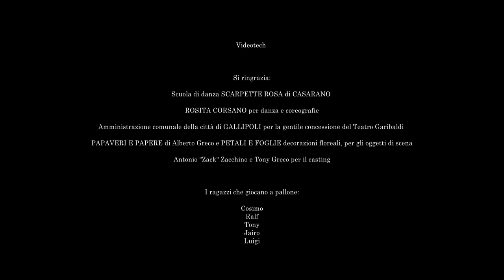Francesco Coppola,Rocco Nigro. Dicembre rosso '91: video clip.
L' amore fiducioso e incolpevole, la povertà, il sacrificio, i conflitti, fanno riflettere su quali siano gli ideali di virtù; la ricerca dello strapotere, del benessere finanziario e dell' accumulo della proprietà privata corrompono l' umano cuore, inaridiscono e confondono lo spirito che ricerca la candida e schietta libertà. Siate poveri fuori ma ricchi dentro; siate comunque liberi.

L'album "Elettrone" ha ottenuto una recensione sulla storica rivista MusicaJazz scritta dal giornalista e critico musicale Alceste Ayroldi :
" Tranne Over The Rainbow, tutto l'album è farina del sacco di Coppola, che padroneggia sax contralto e clarinetto, fiancheggiato da Rocco Nigro - fis.- ed Emanuele Coluccia - alto e pianof.- L'ospite Roy Paci incide come una lama un lavoro sì cameristico ma ricco di richiami alla tradizione classica offerti su un piatto di meticolosa improvvisazione, come in Pagliacceria, dove si ascoltano i suoni di un'impetuosa e caracollante banda di paese - Alceste Ayroldi. "

Out Now the new CD Francesco Coppola.
Musicians: Francesco Coppola, clarinet, alto sax
                 Rocco Nigro, piano accordion
                 Emanuele Coluccia, alto sax, piano.

SPECIAL GUEST : Roy Paci, trumpet.
ARTISTIC PRODUTCTION : Roy Paci, Francesco Coppola
EXECUTIVE PRODUCTION : Francesco Coppola
RECORDED & MIXED at Posada Negro Studios, Lecce, by Gianluigi Gallo
PUBLISHED BY Etnagigante S.r.l.

CREDITS
Artwork : MustLab
Photo : Silvio Bursomanno
Illustrations : Mattia Negro

"Each track of my work, to my parents and inspired to dear people, to some happenings of my life and, why not, to my beloved dog " Perro de Buda" Ernesto, represents a set of memories of past time, which is still and always alive in me."